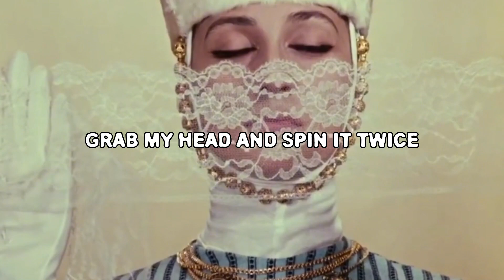RED WINE//BLOODY PINE(prod.smokestation x bloodness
:we do not own this beat producer in title
:follow truly